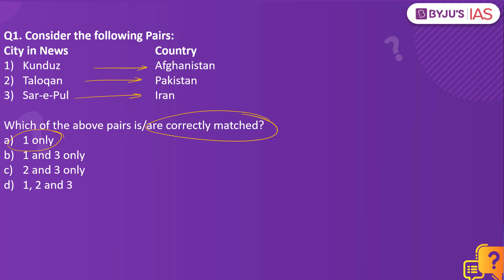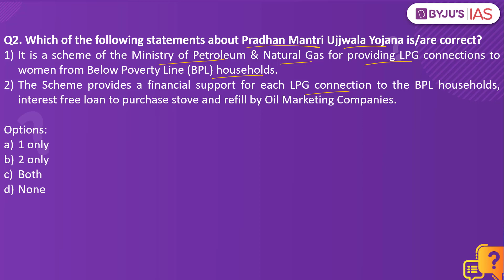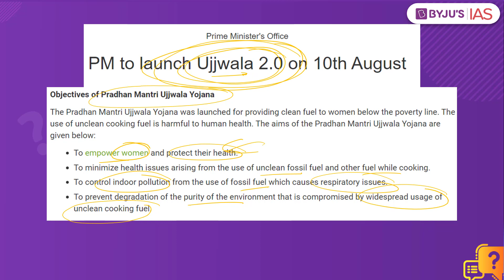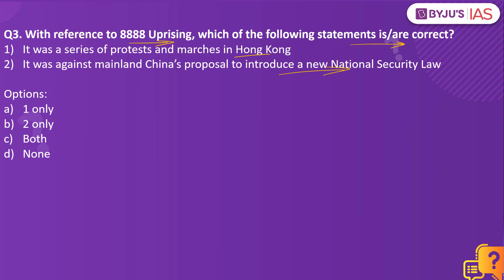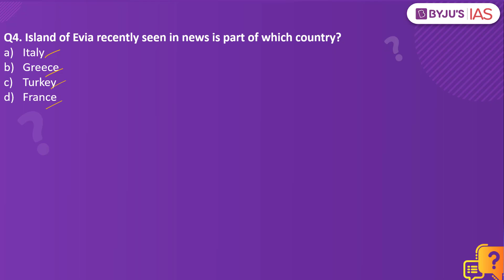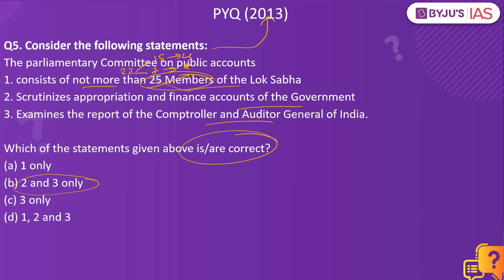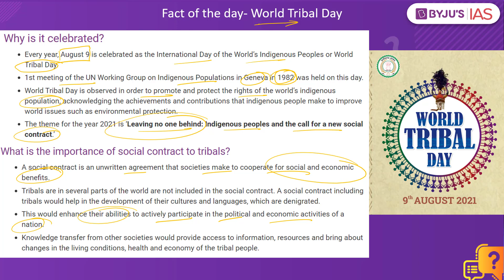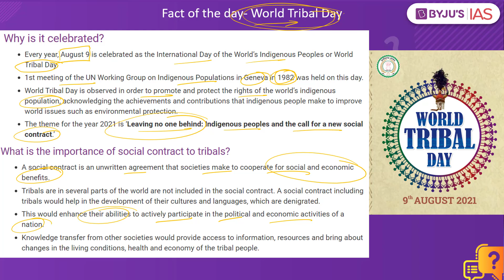CSE: Prelims 2021 - Daily Quiz for IAS Exams | 9th August, 2021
BYJU'S National Scholarship Test for IAS

Topics:
1. Kunduz (00:00)
2. Pradhan Mantri Ujjwala Yojana (02:20)
3. 8888 Uprising (04:50)
4. Island of Evia (06:54)
5. PYQ- parliamentary Committee on public accounts (07:32)
6. Fact of the day- World Tribal Day (08:22)

Happy Learning
BYJU'S IAS